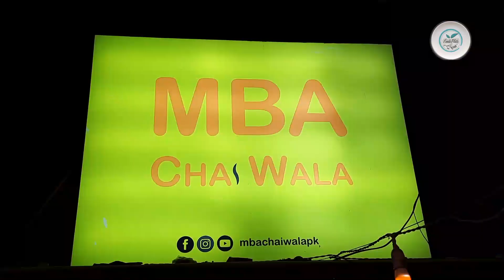MBA Graduate Open Doodh Patti Dhaba | Lahore | Pakistan | Sohail Javaid | Foodie Plate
Imran MBA graduate from IBA. Imran open Chai dhaba afetr MBA in Lahore. He is a doodh patti lover. Imran says that doing MBA has helped him set up his own business. He makes doodh patti in 20Different flavors. Watch the video to check out a success story of MBA chai Wala.

In this channel, you'll find Yummy and Satisfying Tasty Desi & Fast Food. Pakistan's Largest Food Street Recipe, Dishes and many more you can watch in this channel. Desi & Fast Food world With Foodie Plate Channel. Where you can see interesting and yummy videos.